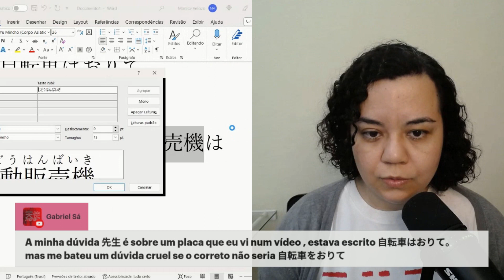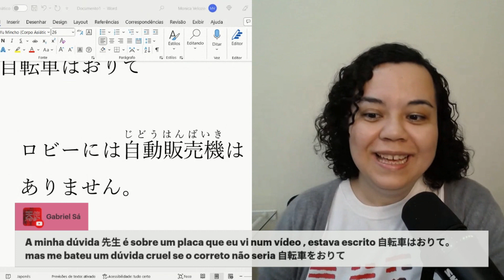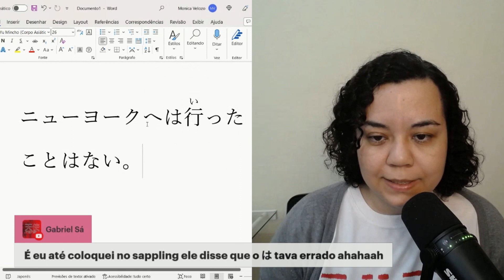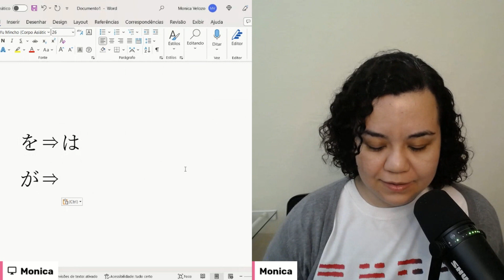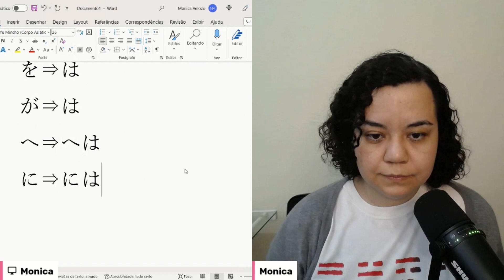Qual é a dessa placa??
Entre no grupo silencioso de WhatsApp para ficar sabendo das lives!